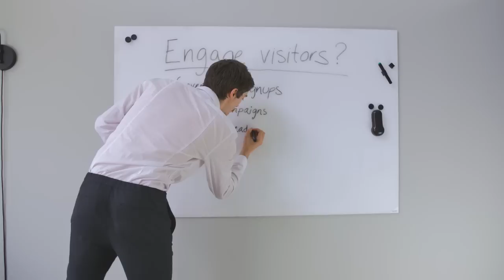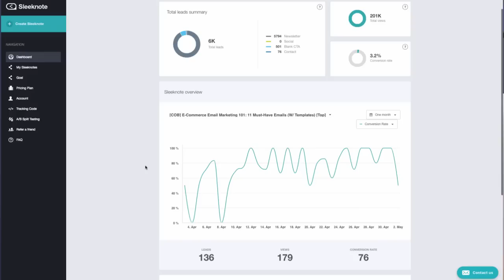Best Lead Generation Software For E-Commerce - Sleeknote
Want to convert more website visitors into valuable leads and paying customers? Do like Jake!

Try Sleeknote today and start capturing more leads.

Sleeknote helps ecommerce business owners capture and convert more leads without hurting the user experience.

Create fully customizable lead capture forms such as popups and slideins in the user-friendly drag-n-drop editor. Sleeknote is powering over thousands of sites and 1,002,0557,551 yearly sessions.

Sleeknote allows you to put in all sorts of conditional logic based rules for when and where your lead capture forms should appear.